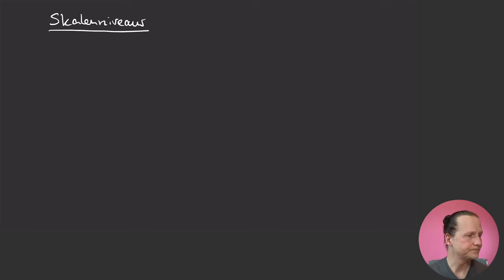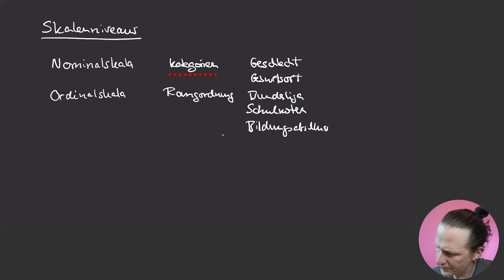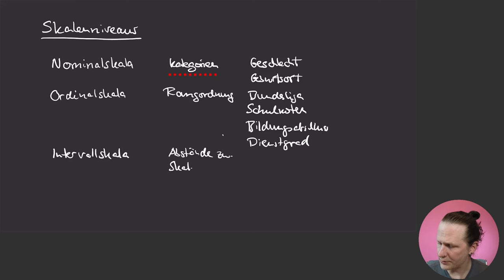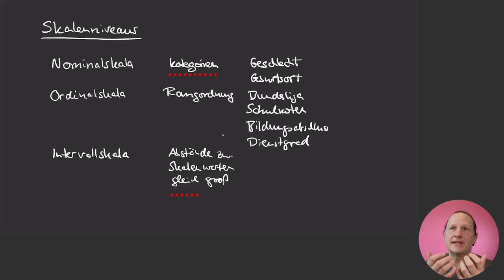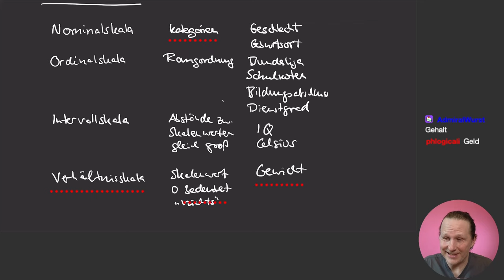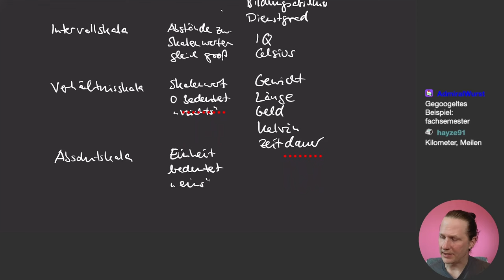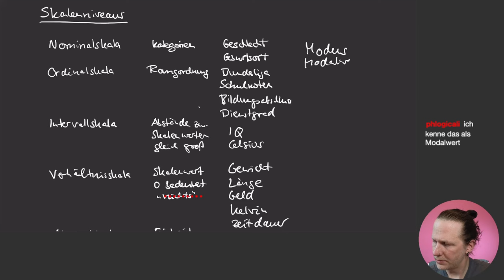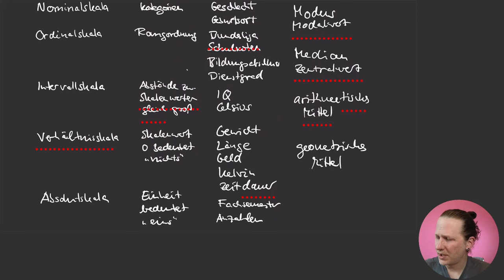Eine Einführung in Skalenniveaus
Wenn man eine Befragung plant, dann muss man sich mit Skalenniveaus auskennen... Skalenniveaus? Was'n dat?